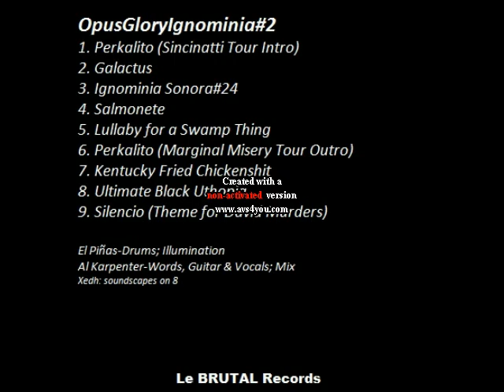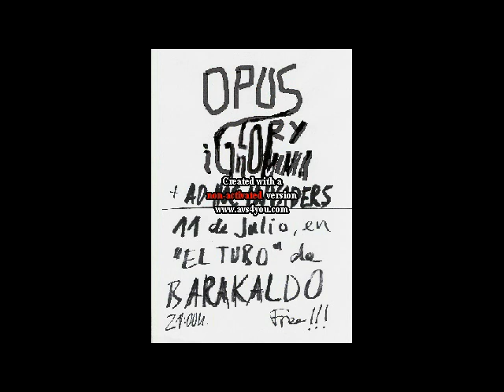OGI-OpusGloryIgnominia#2 (Full CD)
1. Perkalito (Sincinatti Tour Intro) 0:00
2. Galactus 2:29
3. Ignominia Sonora #24 8:13
4. Salmonete 10:33
5. Lullaby for a Swamp Thing 15:21
6. Perkalito (Marginal Misery Tour Outro) 19:37
7. Kentucky Fried Chickenshit 22:57
8. Ultimate Black Uthopia 26:42
9. Silencio (Theme for David Murders) 32:51

Al Karpenter: guitars, vox on 2, 4 & 7-9; mix
Lord Pineapple: drums & illumination
Xedh: soundscapes on 8

OPUS GLORY IGNOMINIA en su 2º trabajo, publicado por Le Brutal Records en Marzo del 2013.